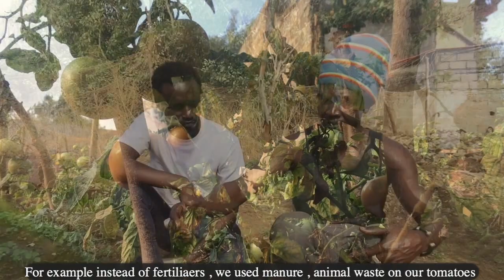Home grown food/ Produire sa propre nouriture ./T. Dialaw Part 2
Jai fais un tour chez mon ami ismaila , a toubab dialaw au mois de Janvier 2020.
In january 2020 i went to visit my friend ismail in Touaba Dialaw Village , and i documented my whole one week trip